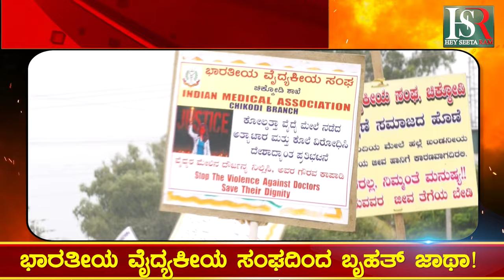Protest In Chikkodi | ಆರೋಪಿಗಳಿಗೆ ಕಠಿಣ ಶಿಕ್ಷೆ ವಿಧಿಸುವಂತೆ ಆಗ್ರಹ ! | Latest News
Protest In Chikkodi | ಆರೋಪಿಗಳಿಗೆ ಕಠಿಣ ಶಿಕ್ಷೆ ವಿಧಿಸುವಂತೆ ಆಗ್ರಹ !

Karnataka | ಕರ್ನಾಟಕ
Kannada | ಕನ್ನಡ